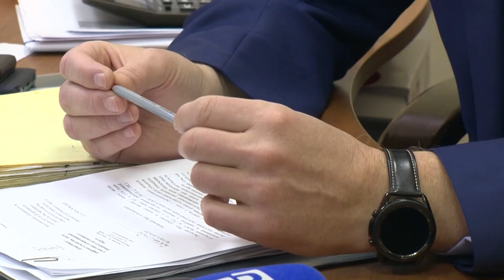ДОРОЖНАЯ КАНАЛИЗАЦИЯ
В микрорайоне Сахалин до конца октября будут установлены ливневые очистные сооружения. Таким образом, частично будет решен вопрос со стеканием талых вод в весенний период и в период дождей, когда вода скапливается на тротуаре и проезжей части дороги. Насколько будет эффективна работа ливневой канализации и появятся ли подобные сооружения в центре окружной столицы - расскажет Александра Ледкова.